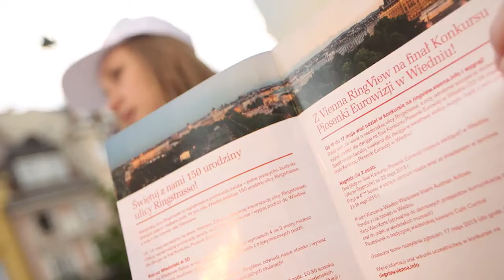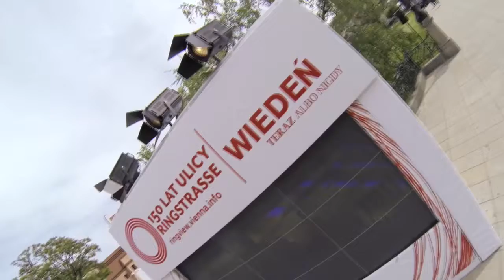Vienna recreates 150 years of the Ringstrasse in Warsaw